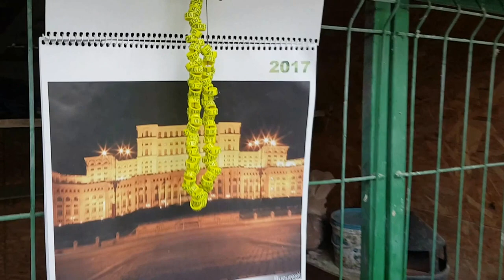Most Beautiful Fancy Pigeons Collection | Ornament Pigeons | World Unique Amazing Pigeon Farm